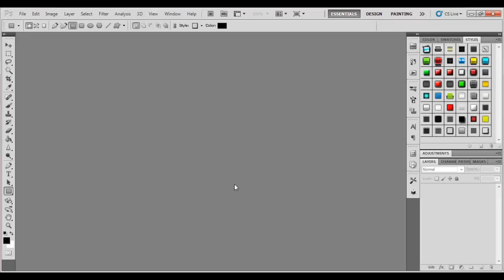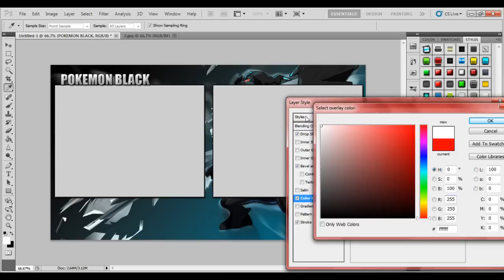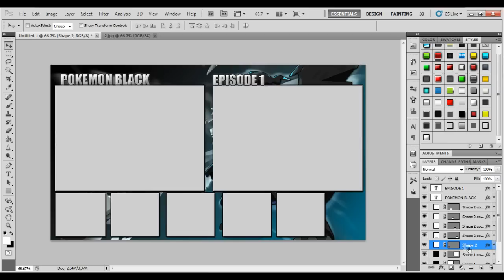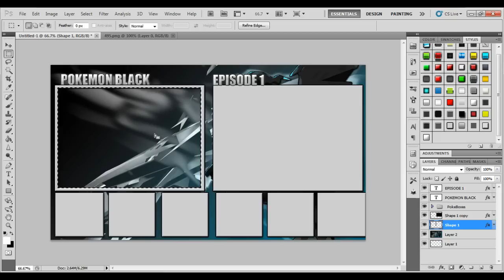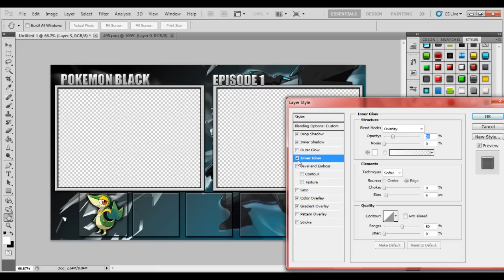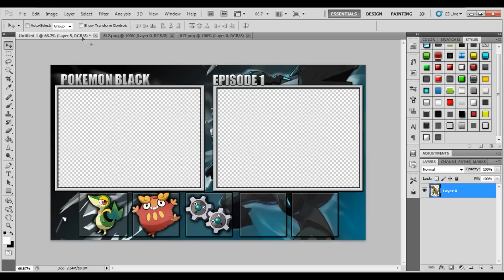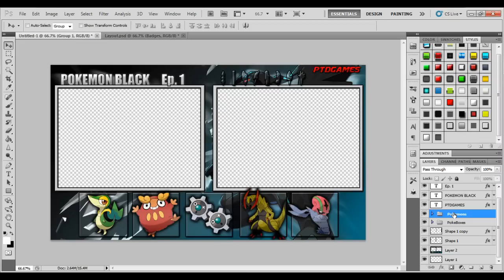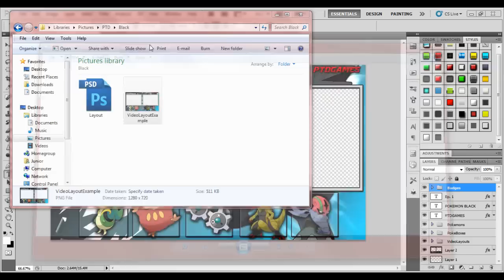Tutorial: How to make Layouts/Sidebars on Pokemon Videos On Photoshop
In this tutorial I will show you how I make my sidebars/layouts on my pokemon Let's Plays videos. Any problems I comment or message me and I will try my best to help you out.

Song: Adventure Club-Retro City